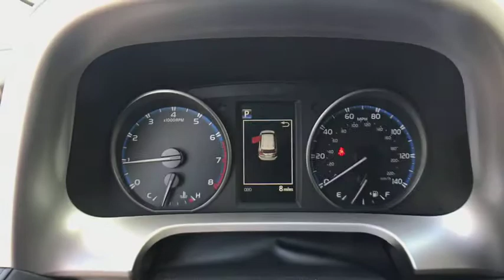2018 Toyota RAV4 Carson City, Reno, Northern Nevada, Dayton, Lake Tahoe, NV 61109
Super White New 2018 Toyota RAV4 available in Carson City, Nevada at Carson City Toyota. Servicing the Reno, Northern Nevada,  Dayton, Lake Tahoe, NV area.

The 2018 Toyota RAV4 deliver more fun with a powerful 176hp 4-cylinder engine for off-the-line thrills. Coupled with the Dual Variable Valve Timing with intelligence technology, the RAV4 is a smart, spirited choice. More room means more space for gear and friends. You can quickly reconfigure the rear seats into a 60/40 split and fold the second-row seats down to create a wide, easily accessible load space with up to 73.4 cubic feet of capacity. RAV4 offers two available audio systems that incorporate navigations, so you can have the perfect soundtrack for all of your adventures. Travel safely with more peace of mind.